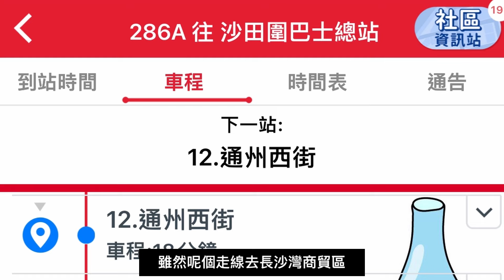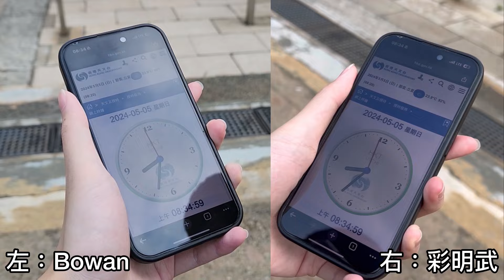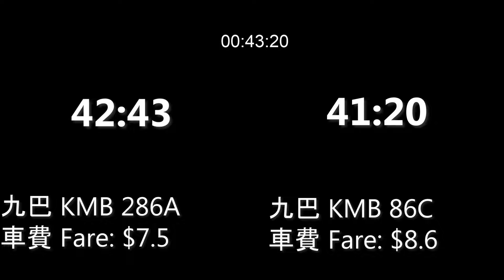🟤銅會x🎒背包客破天荒首度合體｜沙田乙明邨 Sha Tin 》長沙灣政府合署 Cheung Sha Wan｜ KMB 286A vs KMB 86C｜一決雌雄 EP33/80｜銅會第1000條片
章節 Chapter
0:00 前言 Beginning ￼
01:06 對錶（現在測試開始時間） Current Time
01:10 一決雌雄（測試片段） Comparsion
05:35 結尾 Ending
🌟想我哋再度合作咁就需要你哋30個👍嚟表示你哋嘅支持啦！
感謝Bowan錄製片頭🙇‍♂️，兩邊影片均已十倍速播放

前言：話說九巴喺2024/5/5開辦全新青沙特快路線286A，身為86A線的特別班次同樣佢嘅服務範圍與主線相約，不過286A嘅走線十分奇特先途經青沙公路往美孚及長沙灣商貿區一帶之後途經獅隧返回沙田，但經交通關注組實測去深水埗或石硤尾286A比86A慢，有見及此今次我哋破天荒同Backpackers合作實測經青沙公路美孚嘅 286A快啲定係經獅隧石硤尾嘅 86C快啲呢？

起點：乙明邨近乙明邨街
終點：長沙灣政府合署近長沙灣道

方法一 :九巴286A乙明邨街→九江街
車費：$7.5
成員：Bowan
拍攝器材 ：N/A (1080p60fps)

方法二 : 九巴86C乙明邨→怡閣苑(X47)
車費：$8.6
成員：彩明武
拍攝器材 ：iPhone13 Pro (1080p60fps)

金盆洗手：
本頻道所拍攝的行車片段、一決雌雄片、綜藝節目片等， 均是一眾成員親自思考、策劃及拍攝，當中的內容並毫無抄襲或任何參考其他友方頻道的成分，希望各位觀眾明白兼且理解，避免造成不必要的誤會。再者，行車測試影片是供給大家作為參考的用途，如在實際情況上時間有所出入，均屬正常現象。
Please note that all videos and games are made by all members of Copper Club, instead of any plagiarism from other channels. There is slight deviation of time consumption, which is ordinary. All information are for references only.

Edit by:WX9283